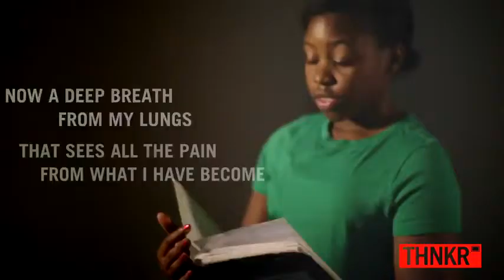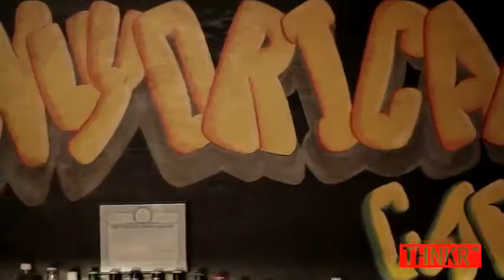THNKR CHANGE YOUR MIND YouTube